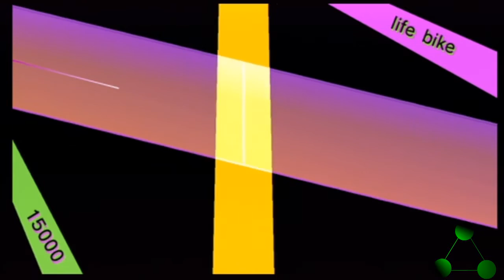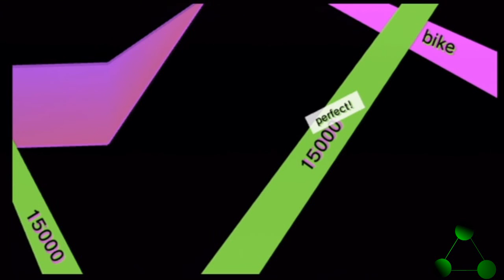Let's Play Lilt Line- Episode 2 Life Bike